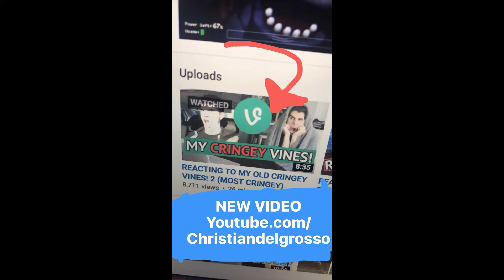Christian DelGrosso Snapchat Story 1-10 November 2016